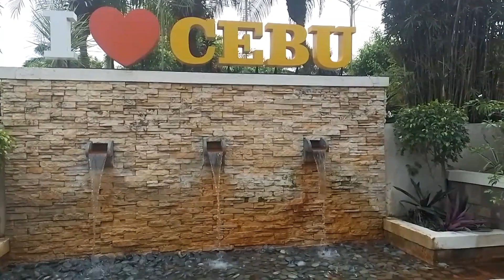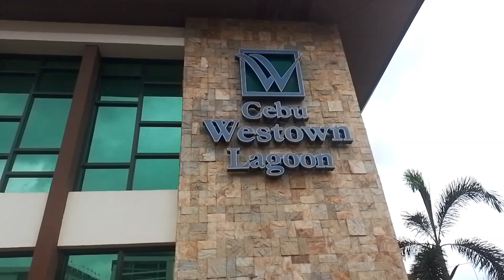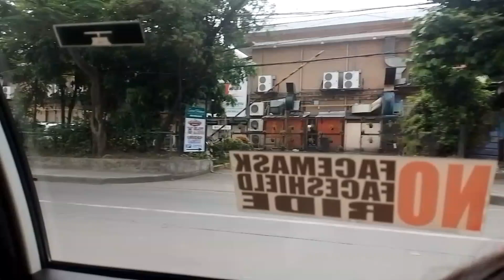Gabriel 2nd Birthday Celebration |2nd Day @West Town LAGOON Mandaue City , Cebu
GABRIEL 2ND BIRTHDAY CELEBRATION @westtownLagoonmadauecebu

see u in the comment section.

Enjoy & thank you for joining out premiere and for all the thumbs up!